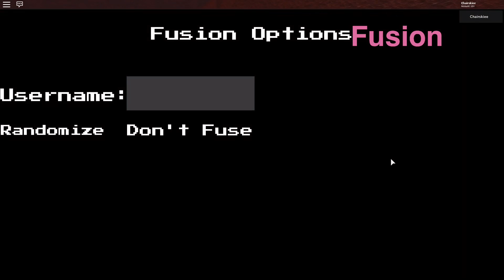Roblox Undertale Soul Shatters: Stevonnie